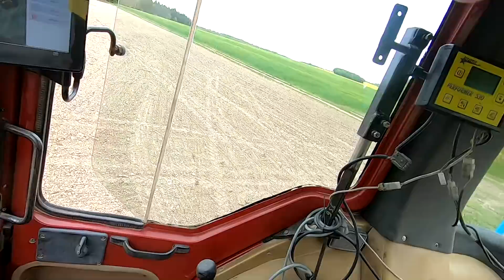D'autres tournesols après le risque d'orage - 2022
Je continue d'implanter le tournesol. Ici les sols sont plus fragiles et il était important de les semer après la période orageuse qui aurait pu refermer la surface de la terre et empêcher la sortie des plantules. Prises de vue : 28-29 avril 2022